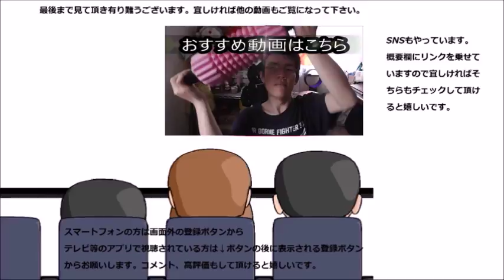端午の節句だからシャトレーゼのよもぎ柏餅食べるよ～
シャトレーゼの蓬柏餅で今年の端午の節句はお祝いします。通常とはやっぱり違うな～
贈り物は此方まで↓
〒153-0042